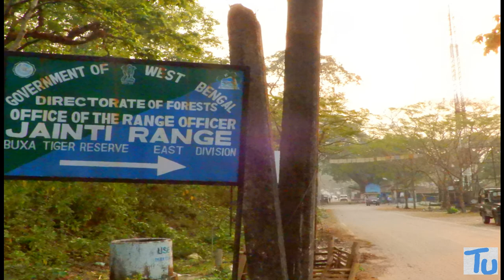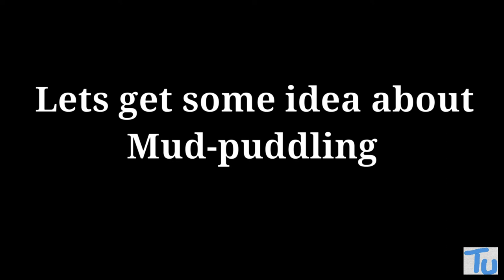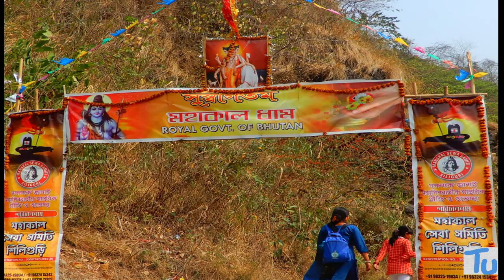Mud Puddling of Butterflies in Jayanti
Mud-puddling, or simply puddling, is a behaviour most conspicuous in butterflies,  they seek out nutrients in certain moist substances such as rotting plant matter, mud and carrion and they suck up the fluid. Where the conditions are suitable, conspicuous insects such as butterflies commonly form aggregations on wet soil, dung or carrion. From the fluids they obtain salts and amino acids that play various roles in their physiology, ethology and ecology.
In tropical India this phenomenon is mostly seen in the post-monsoon season. The groups generally include several species, particularly members of the families Papilionidae and Pieridae.
Males seem to benefit from the sodium uptake through mud-puddling behaviour with an increase in reproductive success. The collected sodium and amino acids are often transferred to the female with the spermatophore during mating as a nuptial gift. This nutrition also enhances the survival rate of the eggs.
When puddling, many butterflies and moths pump fluid through the digestive tract and release fluid from their anus. Fluid of up to 600 times the body mass may pass through and males have a much longer ileum (anterior hindgut) than non-puddling females.

Jayanti is a small quaint village on the fringes of Buxa Tiger Reserve. With the remnants of a bridge, Bhutan Hills on the backdrop, dry Jayanti River bed, Buxa Tiger Reserve makes Jayanti truly the “Queen of Dooars”.
In our quest to explore known places in a new way, we decided to go for Jayanti River Trail.
Breathtaking backdrops and surreal silhouettes define our Trail along Jayanti River. Birds sing, chirp and flutter all day. A thriving population of Butterflies, myriad species thrive in this motley landscape to make Jayanti the perfect habitat for nature and wildlife lovers.
Jayanti has a good population of mountain birds. At the far end on a rock was a – White-Capped Redstart, Dipper,Plumbeous water Redstart etc.
We saw a good number of butterflies engage in mud-puddling.
Chapters
0:00 About Jayanti
1:00 What is Mudpuddling
3:01 The Journey Begins
7:16 Butterfly Puddling
9:30 Types of Butterflies we have seen
11:22 Conclusion
12:20 End